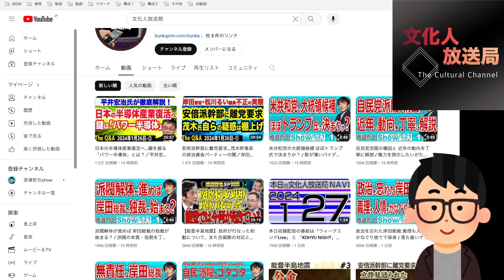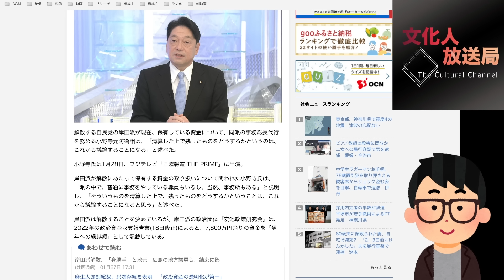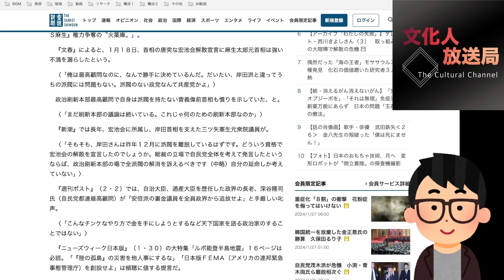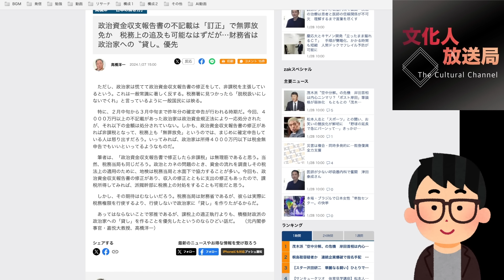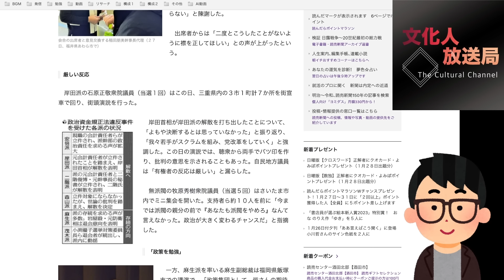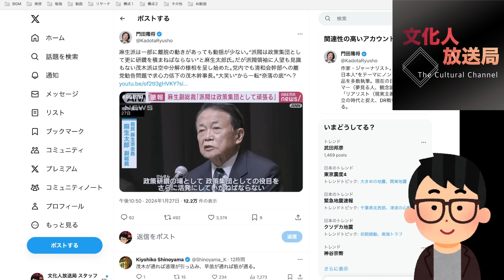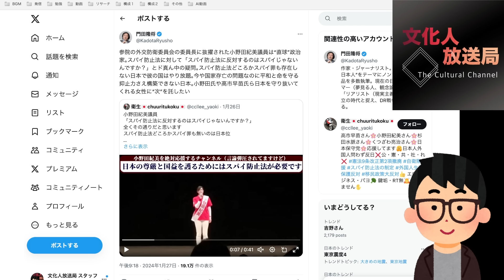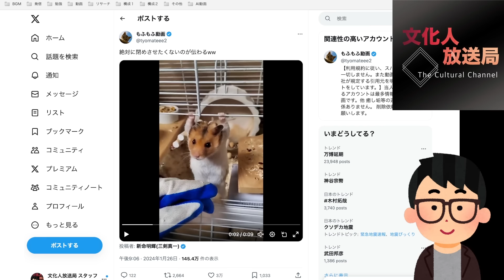【権力闘争】なぜ麻生派と茂木派で明暗分かれたのか？奈落の底へ突き落とされた「ポスト岸田 筆頭格」に注目。解散する宏池会の保有資金の行方と地元の反応。文化人ニュース #1064（1/28 日）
★メンバー先行公開、本日はメンバー限定動画はございません。